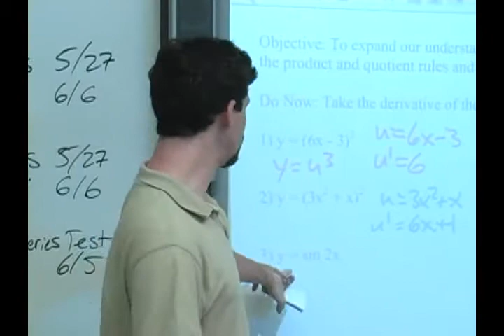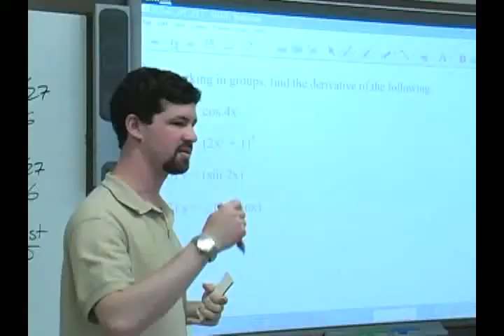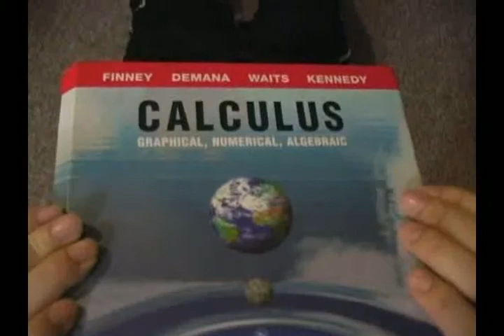A Movie: Push it to the Limit (1/2)